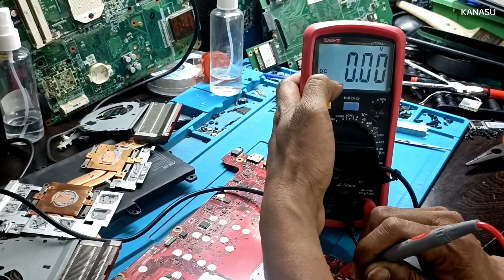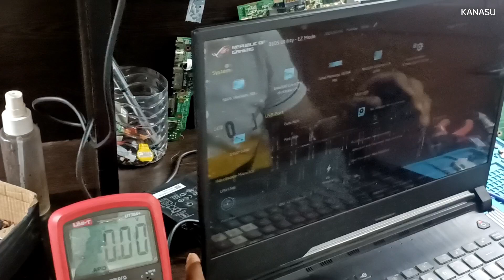Asus ROG Strix Laptop G531G Dead Motherboard Repair Solution | Kanasu Tech Park Bangalore 9739450230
Bangalore's Leading Institute for Laptop Chip Level Repairs
Live Laptop Mother Board Chip level Training Institute in Bangalore | Kanasu Tech Park
Best Laptop Repairing Training Institute In India
Laptop Chip Level Training & Services @ Bangalore
Laptop Chip Level Live Laptop Technical Training @ India